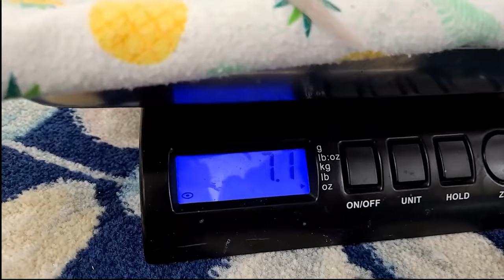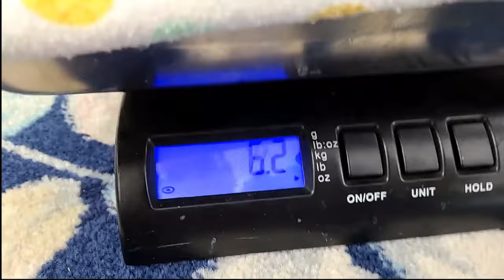2023-12-14 Micro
00:00 - [Intro & Loganberry fetch: "no take, only throw"]
01:15 - [Mr A checking in on the Timey Wimeys]